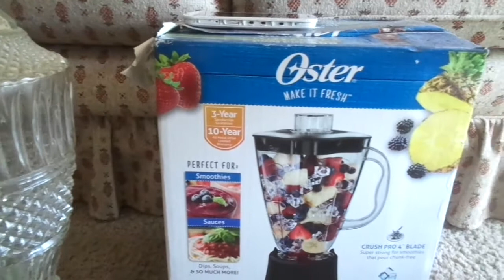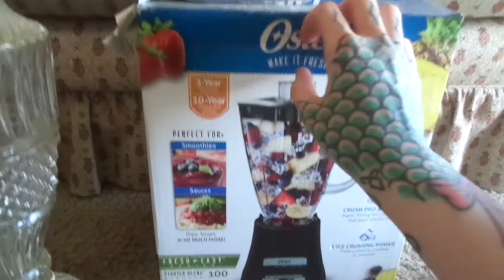ASMR | APARTMENT DECLUTTER